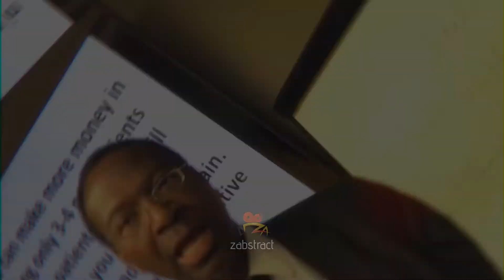Health System Youtube Intro || By Zabstract Studio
Hey guys!
Need an awesome logo design, motion graphics, intro animation, Twitch stream pack, custom overlays, or anything else design-related?

Give me a thumb up if you like it.

We make full custom Intro and Outro Animations
We do custom Logo design and also create Full Twitch and Youtube stream package